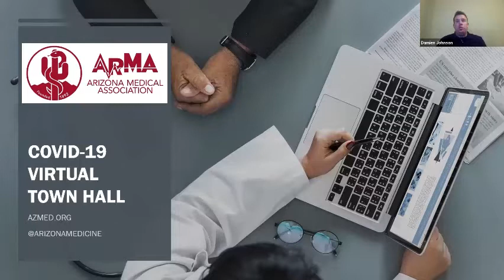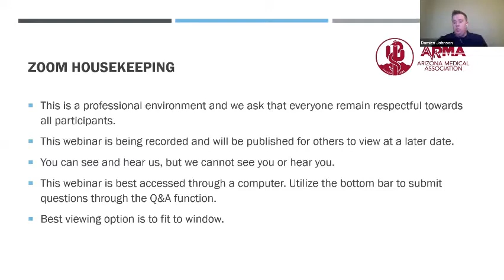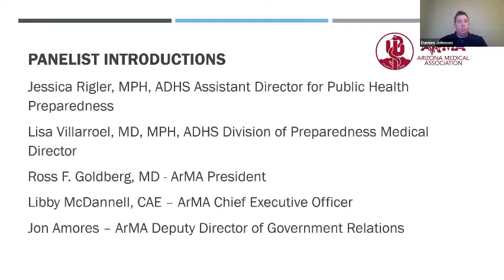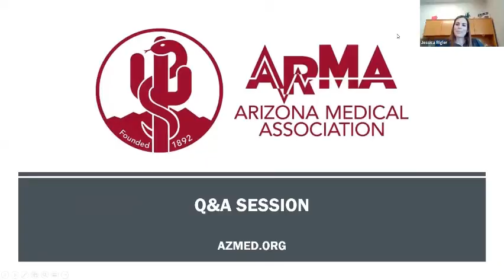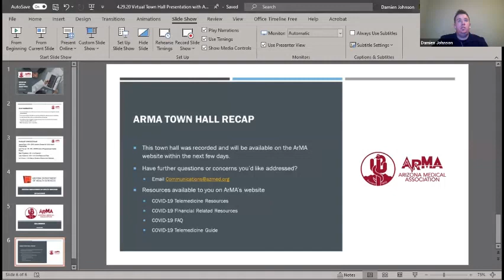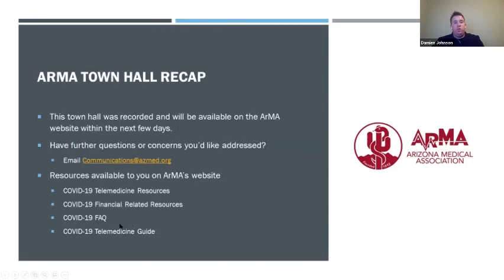ArMA COVID-19 Virtual Town Hall Featuring Arizona Department of Health Services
The Arizona Medical Association held a COVID-19 virtual town hall featuring representatives from the Arizona Department of Health Services. Physicians from across Arizona joined the virtual event to ask questions and engage with others.